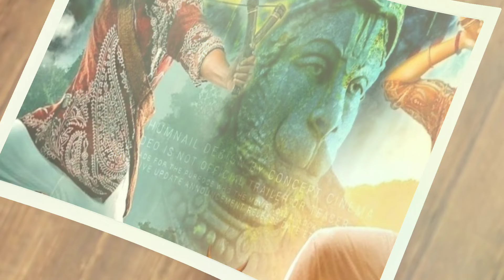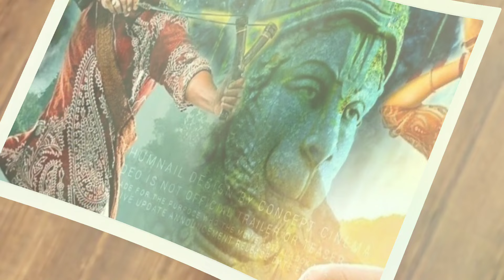Hanuman Movie Pre Release Business And Total Budget | Today Latest News